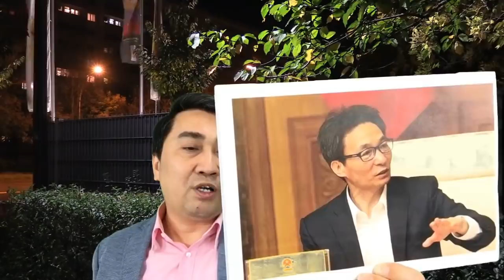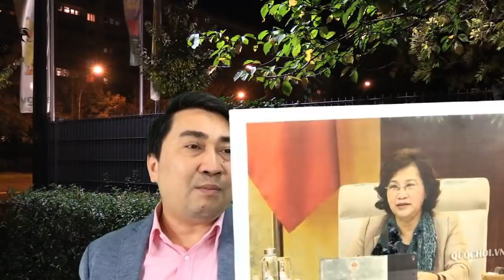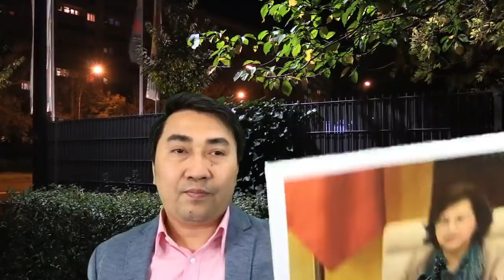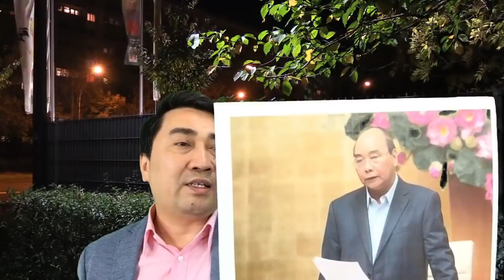Dân khen Đức Đam và Đức Chung – chê Phú Trọng và Xuân Phúc